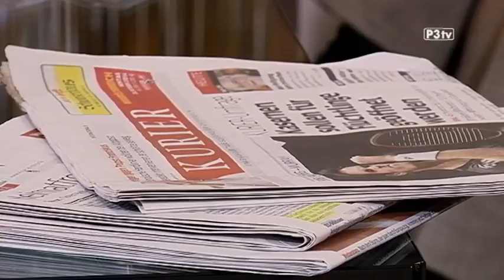Bezirksblätter Niederösterreich - "Die Chefredakteure"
In der neuen Sendung "Die Chefredakteure" lassen Hubert Wachter (NEWS), Rudi Vajda (P3TV) Oswald Hicker (Bezirksblätter) und Matthias Hofer (Kurier) das Monat Revue passieren.